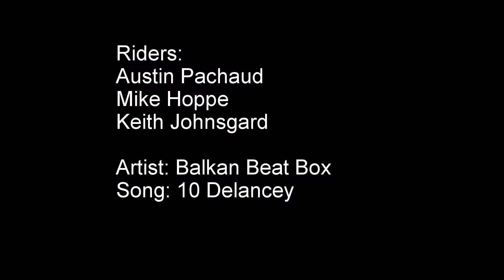Freebord Los Gatos and Saratoga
Mike Hoppe Austin Pachaud and Keith Johnsgard go on a quick weekend shred.